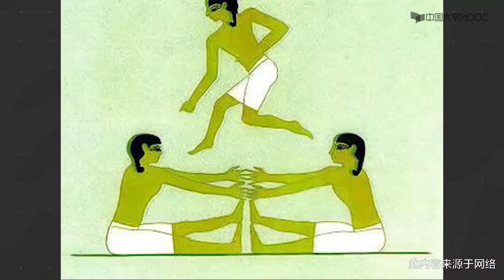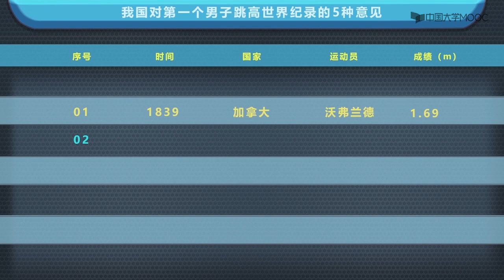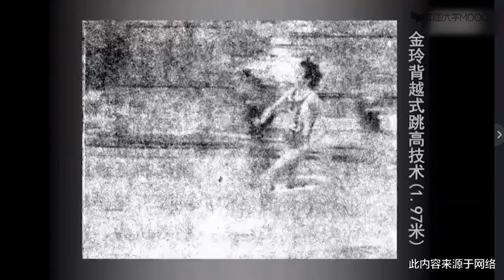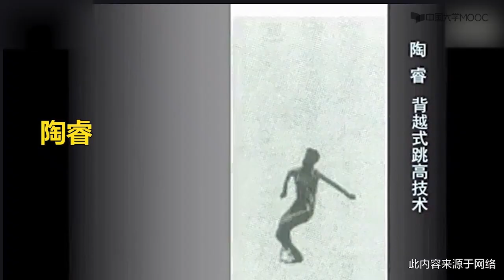田徑 跳高10 1跳高運動的形成與發展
田径运动走、跑、跳和投能力是一切运动的基础，基础理论知识和规范技术与训练方法对于促进健身、提高竞技、科学运动很重要。课程以首都体育学院田径教研室屡获国家级精品课程和国家级教学团队等教学大奖的教师为主精心设计制作，内容丰富、视野前瞻、讲解透彻、示范经典、呈现生动、体育教育特色突出。